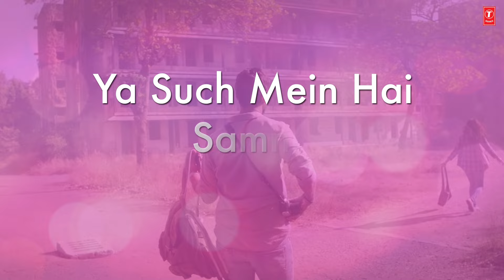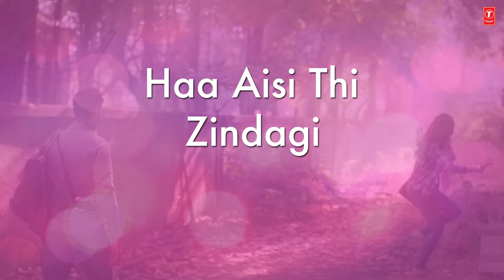Jise Kehte Pyaar Hai Lyrical Video | Noor | Sonakshi Sinha | Amaal Mallik | Sukriti Kakar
Gulshan Kumar in association with Abundantia presents the video song  "Jise Kehte Pyaar Hai" with LYRICS from the Bollywood movie "NOOR" produced by Bhushan Kumar, Krishan Kumar  & Vikram Malhotra. Noor is an upcoming Indian drama film directed by Sunhil Sippy, Starring Sonakshi Sinha in the lead role alongside, Kanan Gill, Shibani Dandekar, Purab Kohli. The film releases on 21 April 201

Set as Caller Tune:
Set "Jise Kehte Pyaar Hai " as your caller tune - sms NOOR9 To 54646
Set "Badala Rahi Hai - Jise Kehte Pyaar Hai" as your caller tune - sms NOOR10 To 54646
Operator Codes:
1.Jise Kehte Pyaar Hai

2.Badala Rahi Hai - Jise Kehte Pyaar Hai

Song: Jise Kehte Pyaar Hai
Singer: Sukriti Kakar
Lyrics: Kumaar
Music Label: T-Series
Song Arranged And Produced By - Jim Satya & Amaal Mallik.
Mix Assistants - Lucky & Michael Edwin Pillai.
Music Assistants - Shishir Samant, Krish Trivedi, Zaid Patni , Yash Narvekar, Gaurav Sanghvi, Anvay Patil & Rujul Deolikar.
Lead Vocals Conducted By - Krish Trivedi.
Backing Vocals Arranged By - Meghdeep Bose.
Backing Vocalists - Roshni Baptist, Mohini Gaur, Shishir Samant & Meghdeep Bose.
Song Recorded By Amey Londhe & Vincent Joseph At Audiogarage Studios.